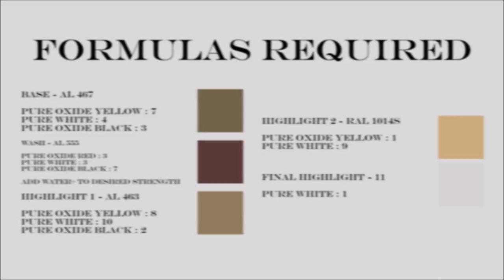INSTAR Real time Painting - Bronze NMM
Real time painting video from start to finish of how we did our NMM Bronze.

Using our mixing formula database, we're able to get colours that are accurate to their real world counterparts, this means less paints are needed then would usually be required to do a technique like this.

We went for a more natural look to the metal rather than a stark contrast so it fit in more with a tabletop level style of painting while being easy to do across batches.

Brush Used - Royal and Langnickel Golden Taklon

00:00 - Intro
00:07 - Colours and Formulas
00:18 - Base Layer Mix (AL467)
01:28 - Applying Base Layer (AL467)
03:25 - Making the Wash (AL555)
04:18 - Applying the Wash (AL555 + Water+)
06:39 - Making the first Highlight (AL463)
07:44 - Applying the first Highlight (AL463)
11:08 - Making the second Highlight (RAL 1014S)
11:42 - Applying the second Highlight (RAL 1014S)
13:22 - Creating Diffused Light
14:09 - Applying final Highlight (11)
15:08 - Reapply Wash to blend everything together (AL555 + Water+)
16:13 - Reapply Base (AL467)
17:19 - Reapply Second Highlight (RAL 1014S)
18:34 - Apply small mix of Wash and final Highlight (AL555 + 11)
19:30 - Finish